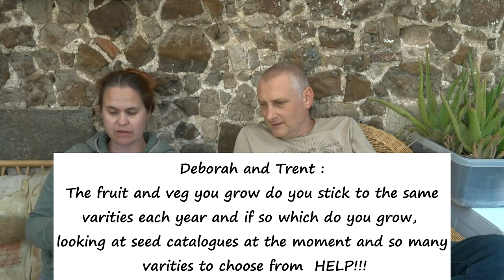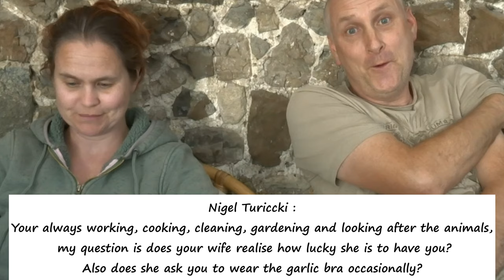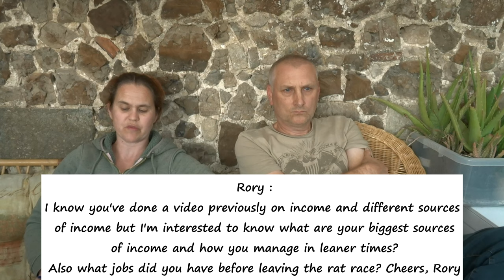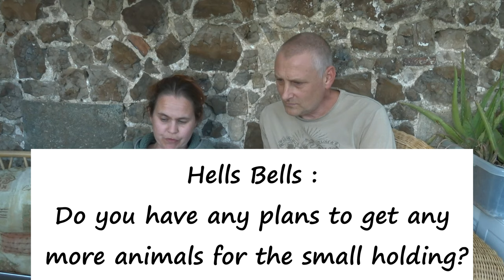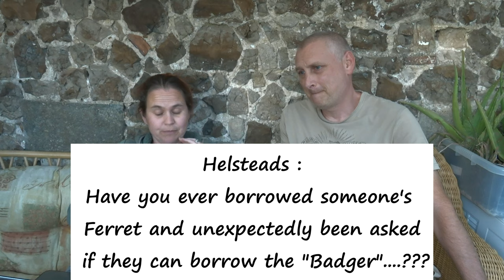Q & A PART 2 of 2 - Smallholding.